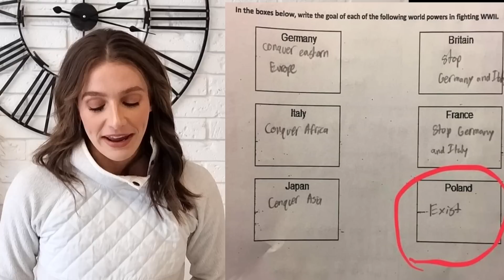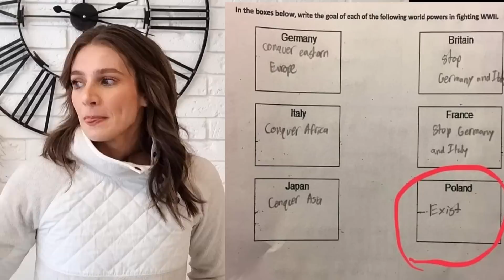American reacts to POLAND MEMES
If you've spent any amount of time on the internet, chances are that you've seen a meme or two about Poland. I've seen some of them, but not all, so I decided to dive into the world of memes and discover some of the best ones out there.

In this video, I am reacting to Poland memes! There are MANY more memes out there, but these are just some of the first ones that I saw with a google search. If you have a favorite Poland meme that you want me to react to, I would love to see it!

I make NEW videos once a week, so I hope you stick around to see more about my life (and travels) in Poland and beyond.